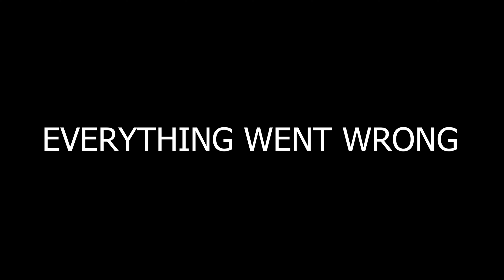The most terrible quest I've ever done - Funny Dragons Dogma 2 Experience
Funny how a simple escort quest ends up being a fight with TWO GRIM OGRES, AN ARCH GRIFFIN, A CHIMERA AND A FU**ING GOLEM...

I really love this game